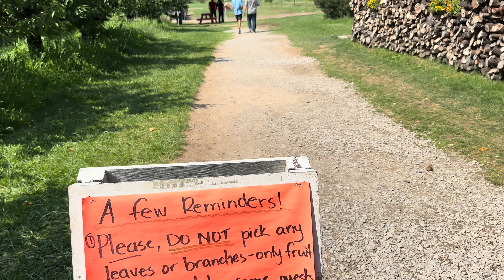Peach Picking Fun at Cherry Avenue Farm (Part 1) - Canada🍑🌳 | BeenVlogs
Join us for an exciting adventure to Cherry Avenue Farm, a historic site that has been a farm since 1799! In this part of our two-part series, we explore the luscious peach orchards and handpick the juiciest peaches. 🍑

Get a glimpse of this beautiful farm located at 4303 Cherry Ave, Vineland Station, ON, and discover the joy of picking your own fruit.